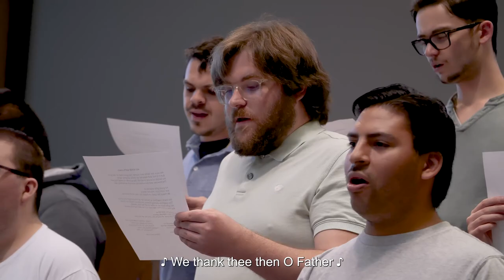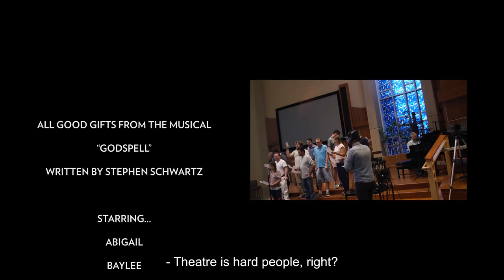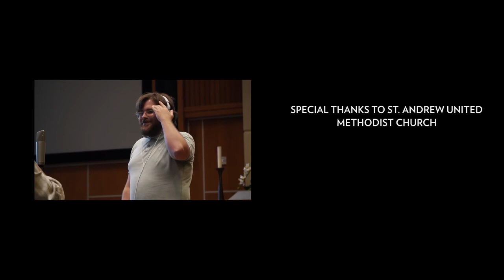All Good Gifts Video (CC) - With Outtakes - Wellspring Community.mp4